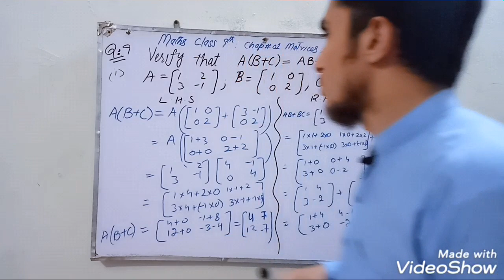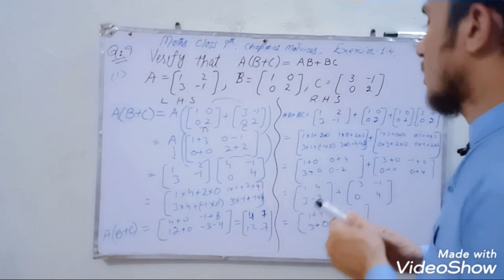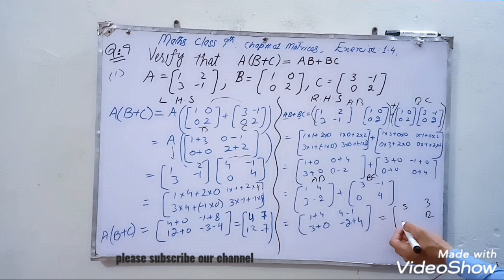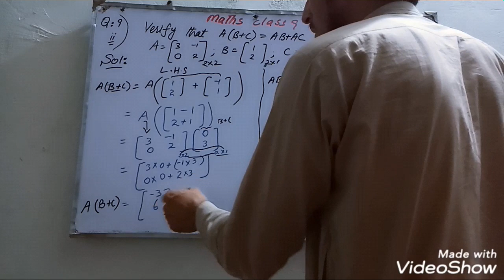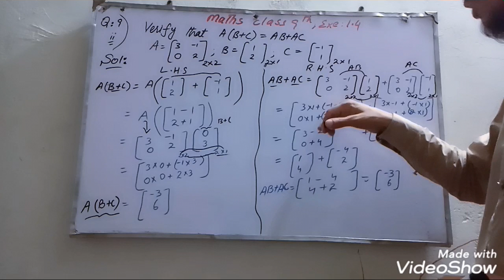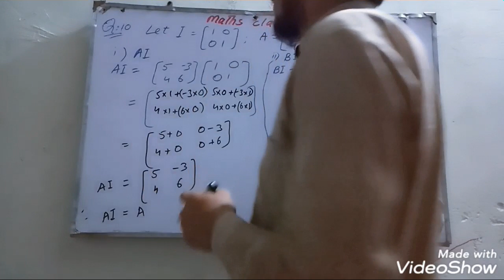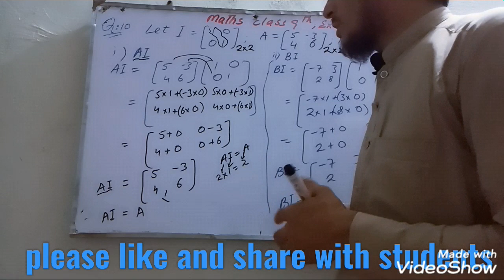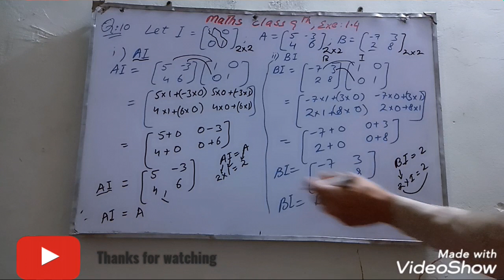Maths class 9 chapter 1 matrices exercise 1.4 question 9 10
math in Pashto Urdu is providing lectures on  9th class mathematics,10th class ..
This lecture is specifically recorded for class 9th math students.
we will also provide full .solutions of other classes in Pashto Urdu
Our lectures will facilitate school and college students .
The channel also provide tricks for students to memorize formula and many more.

math class 9th chapter 1 matrices.